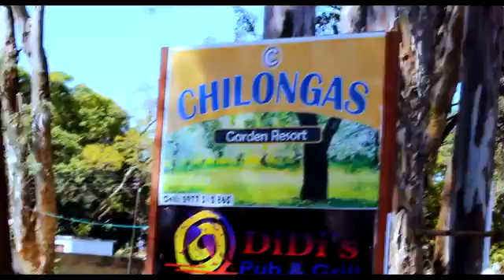j_mars_x_sky_b_you_re_gone_h264_36227.mp4